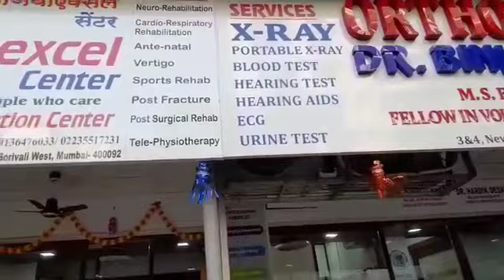BEAUTIFUL TORANS AT DESAI ORTHOPEDIC AND ENT CLINIC.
May the warmth and splendor, that are a part of this auspicious occasion, fill your life with happiness and bright cheer, and bring to you joy and prosperity, for the whole year.

Happy Diwali and a prosperous New year ahead.